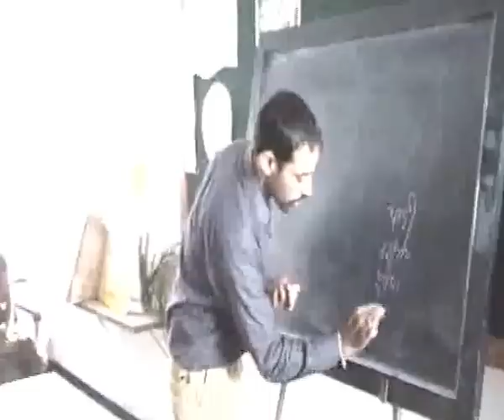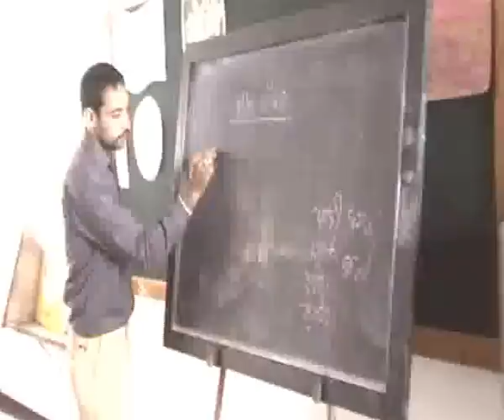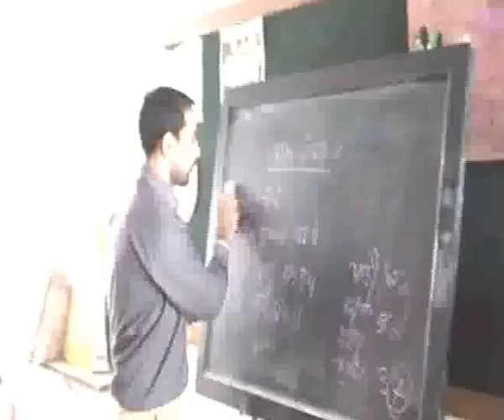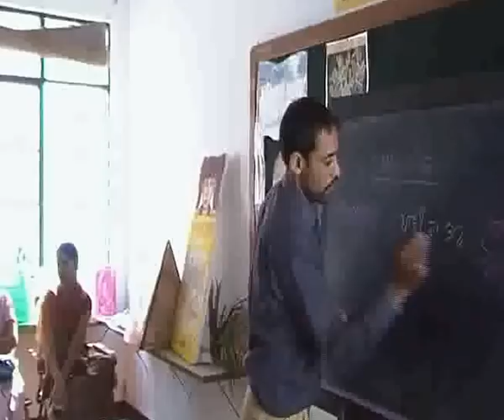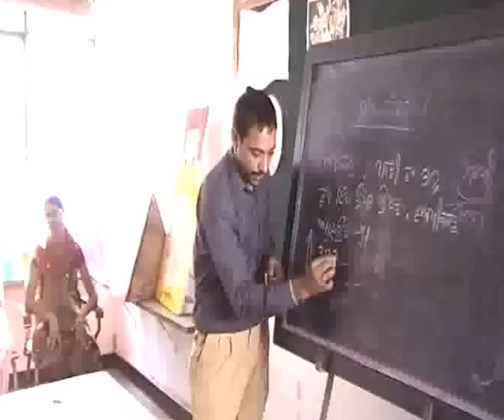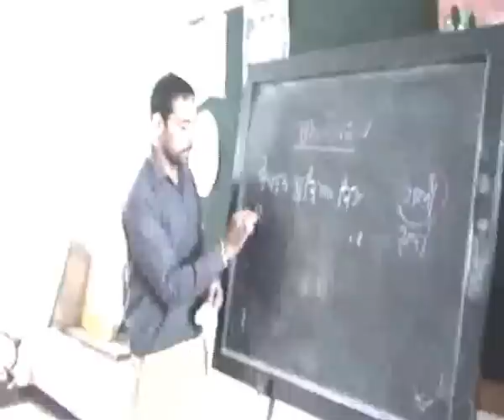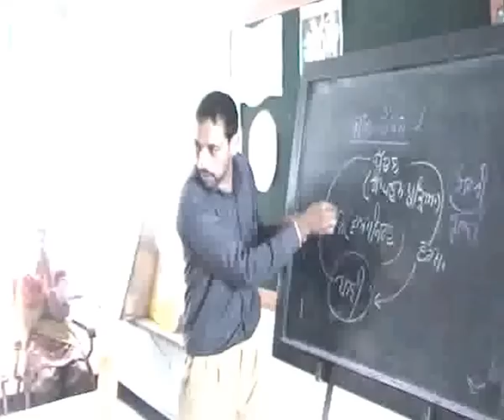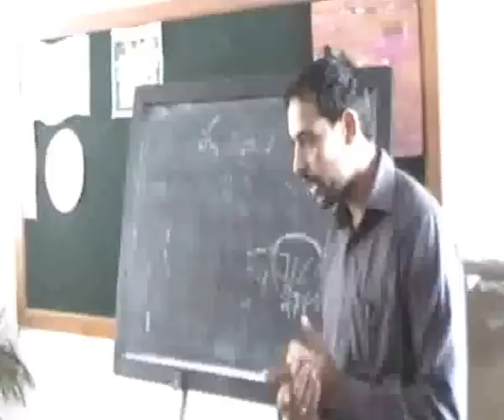WaterCycle Lesson Demonstration real classroom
WATER CYCLE LESSON DEMONSTRATION REAL CLASSROOM